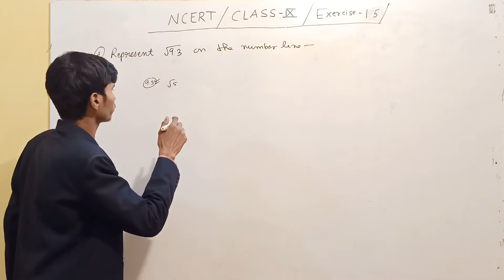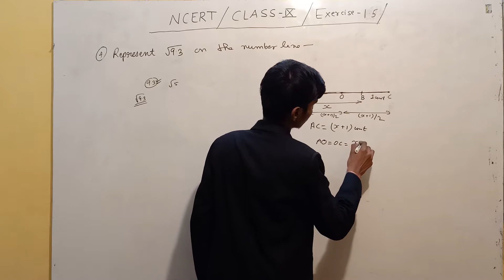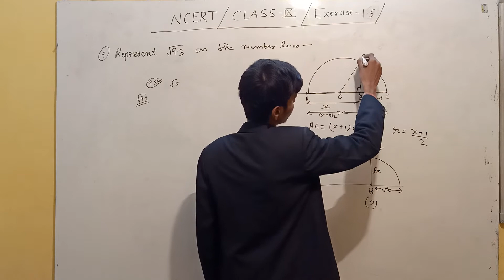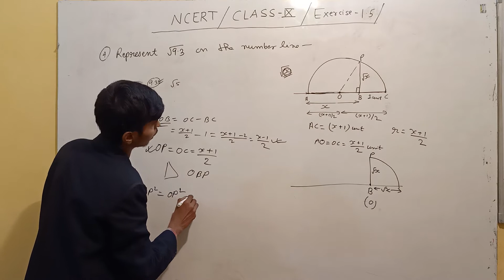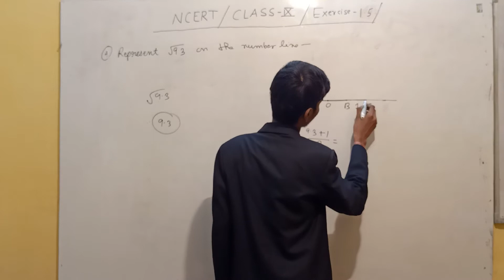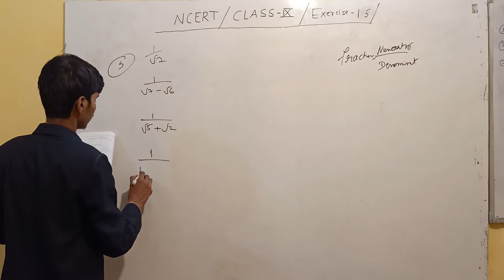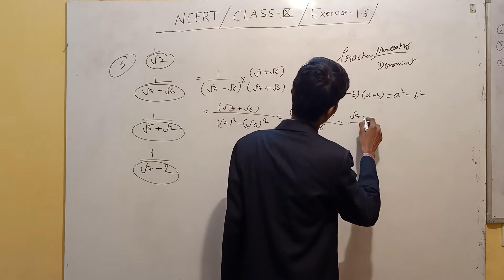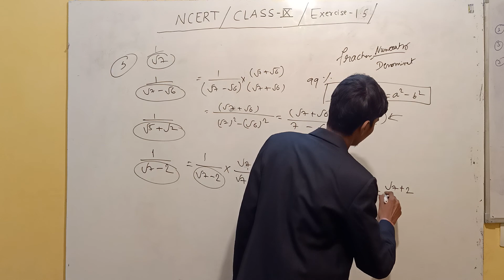NUMBER SYSTEM / CLASS-9 / EXERCISE -1.5 / PART -2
Dear friends heartily welcome to NBS.
my vision is to provide the best quality educational video to a student I always try to my level best for lecture dear viewers if you like my video then please like it and subscribe my channel if you have any doubt regarding this lecture or in any other my lecture then you can contact us on my mobile number at 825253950 Or you can Email us on
Dear friends you can ask any numerical question or theoretical question by sending your question on my email ID which is given above you can send a text message on mobile number which is given above